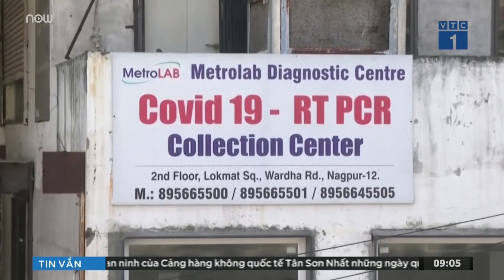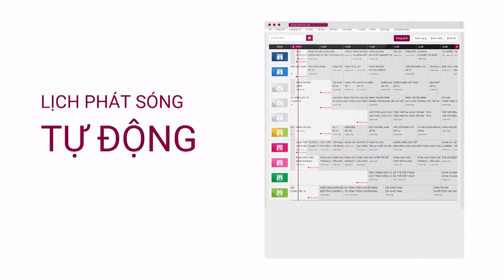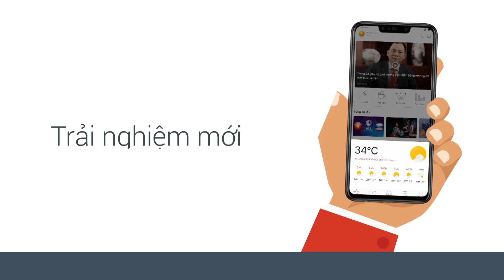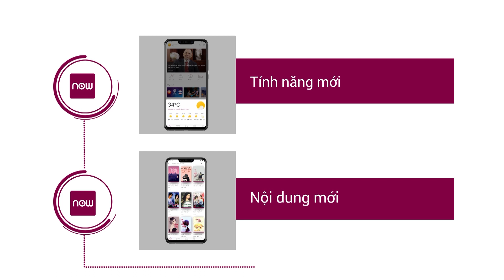Hà Nội: Bé gái 3 tuổi rơi từ tầng 24 chung cư tử vong thương tâm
Khoảng 20h ngày 19/4, một bé gái 3 tuổi bất ngờ bị rơi xuống từ tầng 24 chung cư Xuân Mai Complex (phường Yên Nghĩa, quận Hà Đông, Hà Nội). Thời điểm xảy ra sự việc, nhiều người đi bộ qua khu vực chung cư phát hiện và hét lớn. Ngay lập tức bảo vệ chung cư đã báo tin cho lực lượng chức năng.